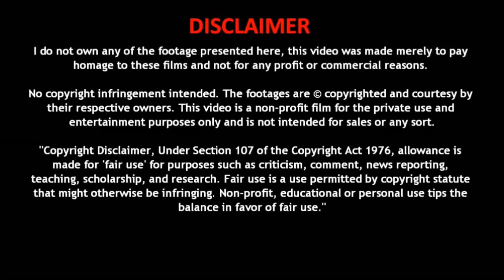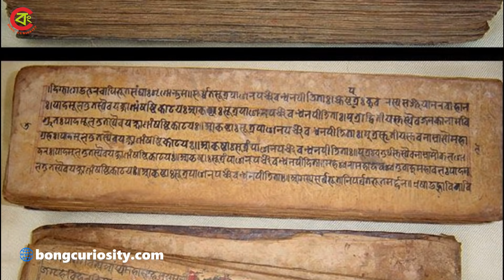শালগ্রাম শিলা বা নারায়ণ শিলা কি? | এই শিলা কেন পুজিত হয়? | Shaligram Shila । Bong Curiosity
আসুন আমরা আজকে জেনে নিই শালগ্রাম শিলা বা নারায়ণ শিলা কি ? এই শালগ্রাম শিলা কে কেনইবা পুজো করা হয়? আর কীভাবেই বা তৈরি হলো এই শালগ্রাম শিলা?